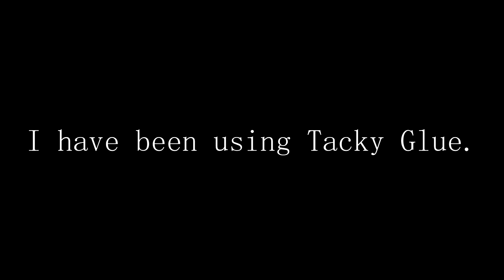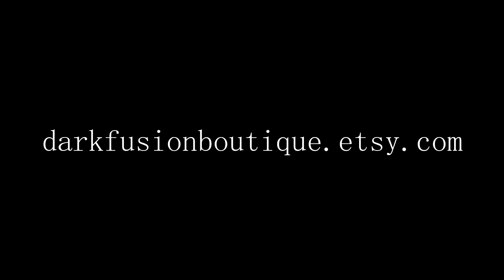Restoring a Vintage Dress Form: Studio Day with Designer Lucretia*Renee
Welcome to my Dark Fusion Boutique studio located in Portland, Oregon. Today, I will be doing something a little different, I will be re-vamping an old dress form .  Join me!  ~Lucretia*Renee